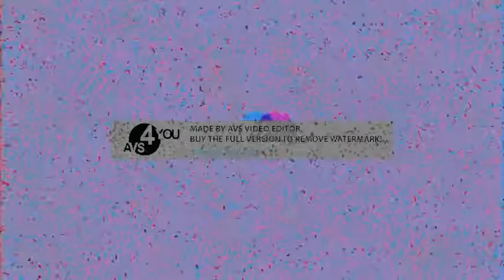Klasky Csupo Effects 11 in G Major 4